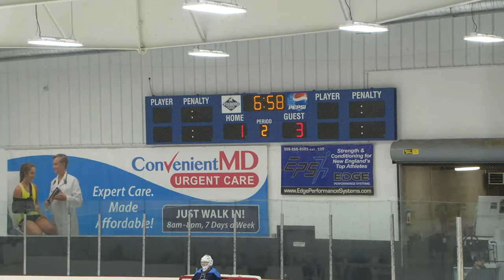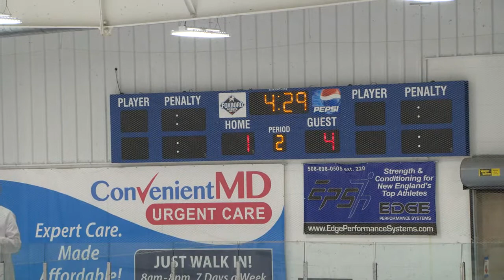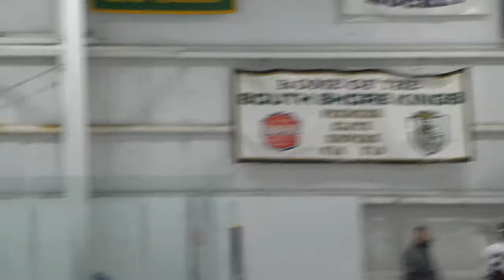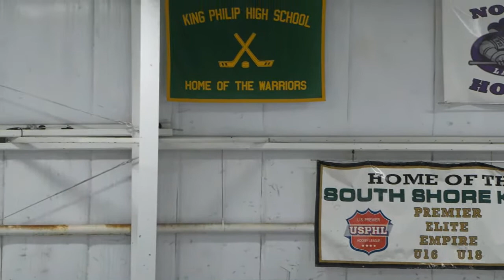Varsity Boys Hockey vs. Franklin 1/17/22